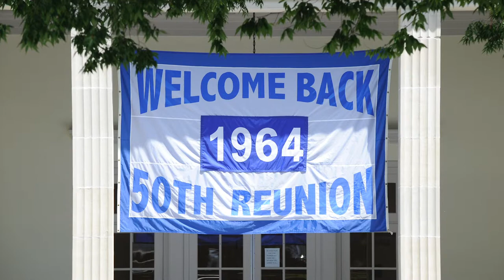2019 Class of '32 Award Winner: Steven Guttman '64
The Class of '32 Distinguished Alumnus Award is the highest honor the school bestows and is given to an alum who has most distinguished himself or herself through character, service, and achievement.